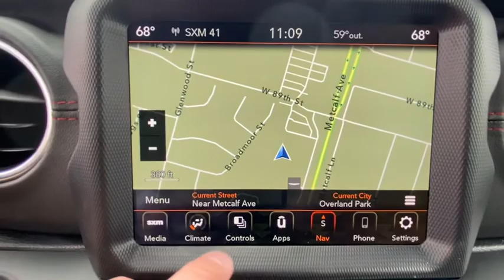2020 Jeep Wrangler_Unlimited Overland Park, Lenexa , Shawnee Mission, Olathe KS, Kansas City, MO J20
New 2020 Jeep Wrangler_Unlimited available in Overland Park, Kansas at Reed CDJR Overland Park. Servicing the Lenexa , Shawnee Mission, Olathe KS, Kansas City, MO area.
2020 Jeep Wrangler_Unlimited Recon 4x4 - Stock#: J200477 - VIN#: 1C4HJXFN0LW264283

NAV Back-Up Camera 4x4 Brake Actuated Limited Slip Differential Smart Device Integration Dual Zone A/C Turbo SAFETY GROUP TRANSMISSION: 8-SPEED AUTOMATIC (850R... QUICK ORDER PACKAGE 28Y RECON 8.4 RADIO & PREMIUM AUDIO GROUP ENGINE: 2.0L I4 DOHC DI TURBO ETORQUE... Alloy Wheels REMOTE START SYSTEM REMOTE PROXIMITY KEYLESS ENTRY BLACK 3-PIECE HARD TOP. EPA 22 MPG Hwy/21 MPG City! Black Clear Coat exterior Recon trim. Warranty 5 yrs/60k Miles - Drivetrain Warranty; KEY FEATURES INCLUDE: 4x4 Back-Up Camera Dual Zone A/C Smart Device Integration OPTION PACKAGES: QUICK ORDER PACKAGE 28Y RECON Engine: 2.0L I4 DOHC DI Turbo eTorque Transmission: 8-Speed Automatic (850RE) MOPAR Bumper Hoop Recon Package Steel Front Bumper Steel Rear Bumper Falken Brand Tires Black/Body Color Grille Red Seat Belts Wrapped I/P Bezels w/Red Stitch Daytime Running Lamps LED Accents Front LED Fog Lamps LED Reflector Headlamps LED Taillamps Heavy Duty Rock Slider w/Step Assist Recon Decals Recon Badge TRANSMISSION: 8-SPEED AUTOMATIC (850RE) TIP Start Hill Descent Control (STD) 8.4 RADIO & PREMIUM AUDIO GROUP SiriusXM Traffic Plus Alpine Premium Audio System HD Radio Radio: Uconnect 4C Nav w/8.4 Display For Details Visit DriveUconnect.ca Rear View Auto Dim Mirror 1-Year SiriusXM Guardian Trial 5-Year SiriusXM Travel Link Service GPS Navigation 5-Year SiriusXM Traffic Service SiriusXM Travel Link 4G LTE Wi-Fi Hot Spot Emergency/Assistance Call 8.4 Touchscreen Display BLACK 3-PIECE HARD TOP Freedom Panel Storage Bag Rear Window Defroster Rear Window Wiper/Washer No Soft Top SAFETY GROUP ParkSense Rear Park Assist System Blind Spot & Cross Path Detection LED Taillamps REMOTE PROXIMITY KEYLESS ENTRY REMOTE START SYSTEM ENGINE: 2.0L I4 DOHC DI TURBO ETORQUE 600 Amp Maintenance Free Battery 48V Belt Starter Generator Delete Alternator (STD). OUR OFFERINGS: ***Your VALUES DRIVEN Family owned dealership in the Heart of Johnson County*** .